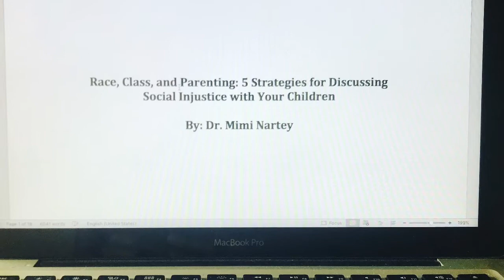Talking About Race With Kids | How to Enter the Conversation on Social Media | Muted But Listening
This is a really important dialogue between myself and my neighbor that I am sharing as an example of what constructive intra-racial dialogue can look like:  vulnerable, honest, loving, and safe.

(Sorry the background audio was so loud in the beginning...geesh!)

I plan to continue to collaborate with my neighbor and superstar social media influencer @xo.rachelpitzel to have conversations on social identities and parenting as part of the social movement I started a few years ago @raceclassandparenting.

If you have any kinds of questions or topics that you would like us to address, please leave them in the comments or DM me on my Instagram page, if you are more comfortable (@mompetitor).

The link to my first ebook is